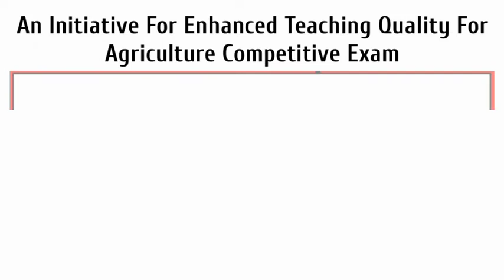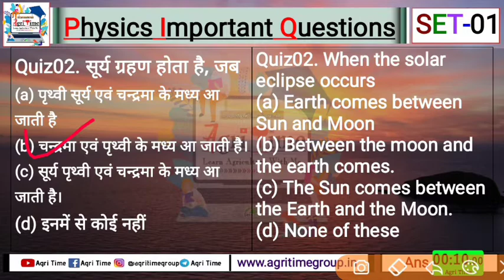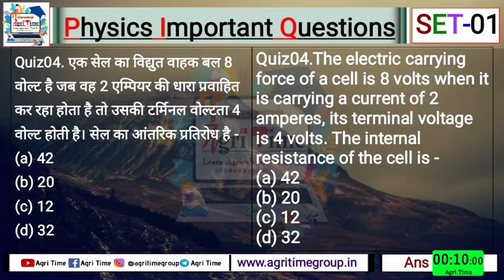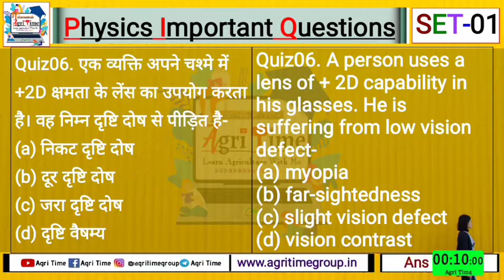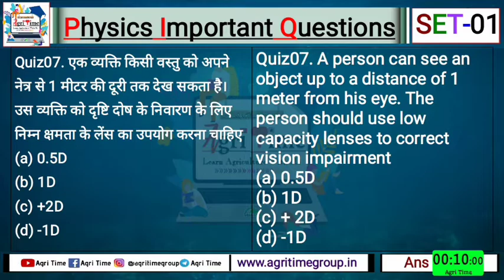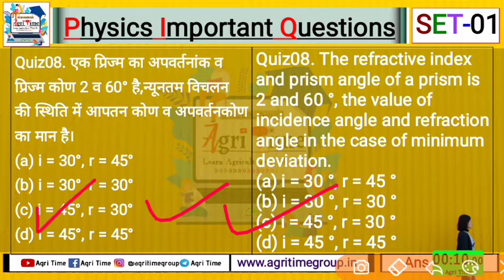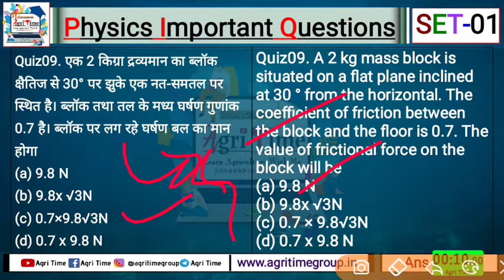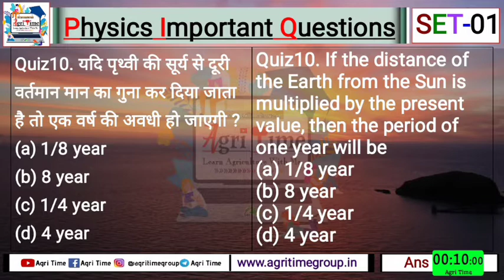🔴 LIVE Physics Important Question | CGPAT MPPAT ICAR BHU JET BCECE Exams 2020 | By Agri Time